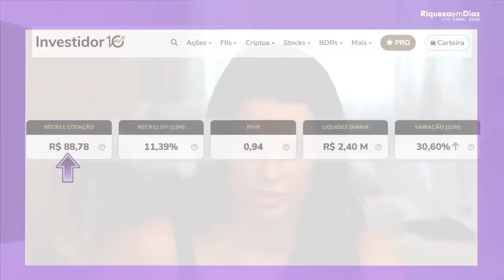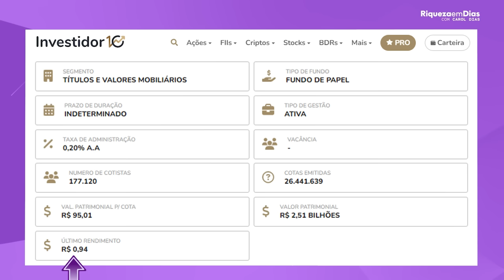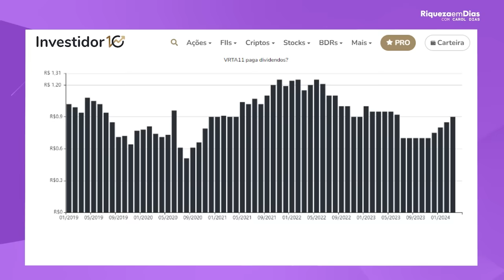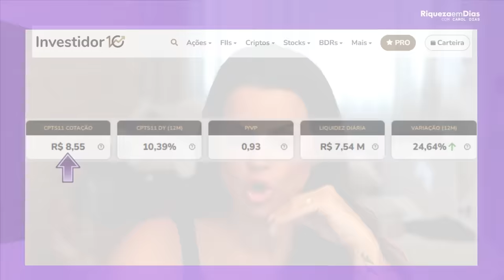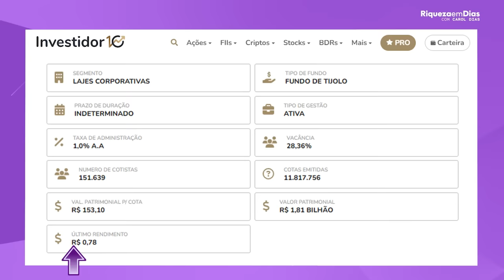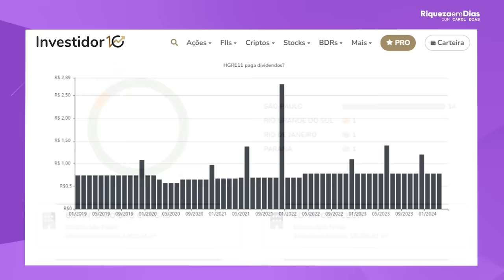ENCHI O CARRINHO DE FUNDOS IMOBILIÁRIOS EM ABRIL!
Olá, investidores! No vídeo de hoje, vamos falar sobre fundos imobiliários que pode ser uma ótima opção para quem deseja investir em fundos imobiliários.

Conteúdo do vídeo:

00:00 - ENCHI O CARRINHO DE FUNDOS IMOBILIÁRIOS EM MARÇO!
01:33 - 1º Fundo Imobiliário de PAPEL
02:36 - 2º Fundo Imobiliário de PAPEL
04:38 - 3º Fundo Imobiliário de PAPEL
06:08 - 4º Fundo Imobiliário de TIJOLO